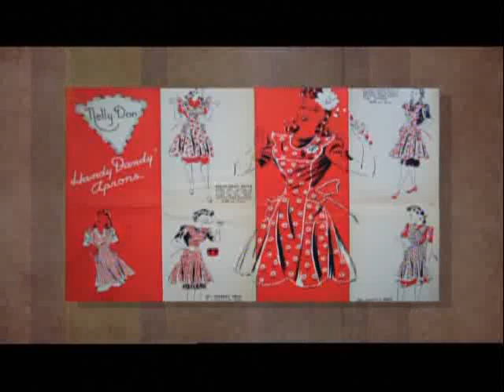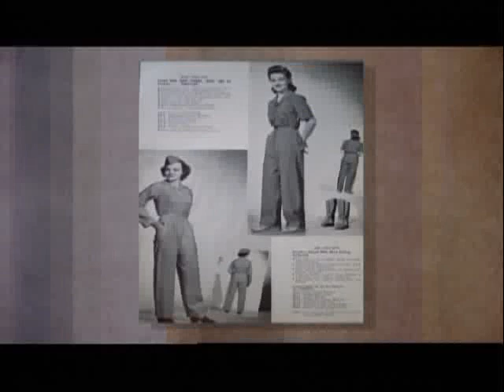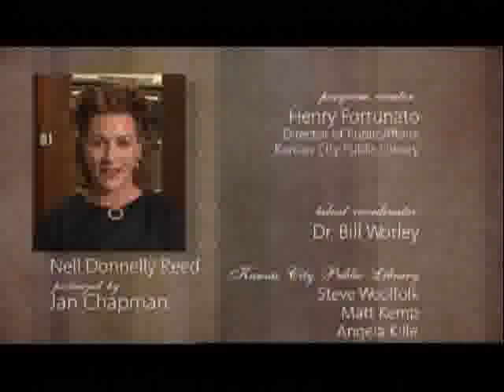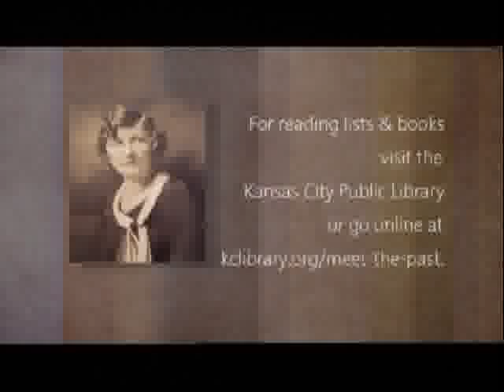Meet the Past: Nell Donnelly Reed - July 28, 2009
KCPT filmed of a conversation with Nell Donnelly Reed, the pioneer in the field of women's ready-to-wear clothing in the 1920s and 1930s (played by Jan Chapman), and library director Crosby Kemper III.